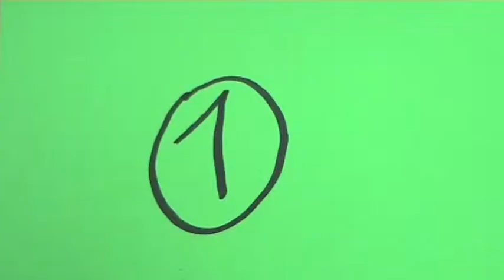Ins Trainigslager nach Thale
Ein Film von Melly, Kevin, Alex, Philipp, Marcel, Marian, Simon und Dennis über eine Klassenfahrt nach Thale. Produziert von SchülerInnen der Sekundarschule Völkerfreundschaft aus Köthen.